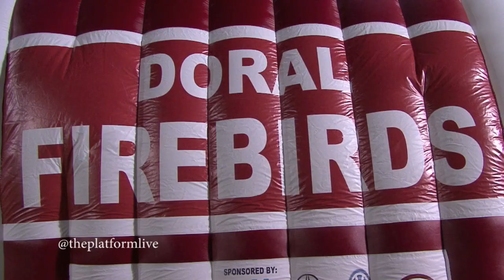Diamonds Dance Intro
Doral Academy Dance Team, Diamonds Dance. Dance Captain Janeisy Perez. Performance held at Doral Academy Senior night 11/08/2012